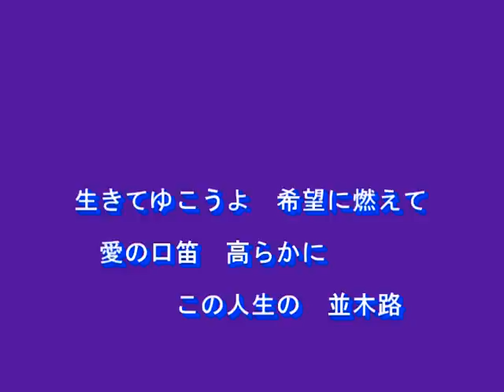人生の並木路（ディック・ミネ）～Cover by MURO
１９３７　唄：ディック・ミネ